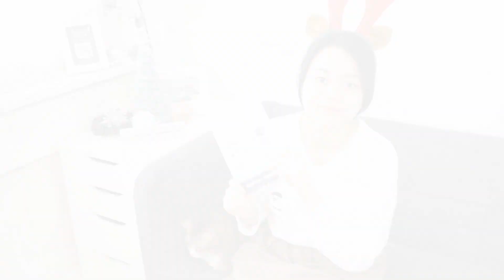特賣活動配戴介紹｜2017聖誕精選商品介紹-8品介紹完整版-Argent安爵銀飾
安爵銀飾精選八項適合聖誕節送禮 的2017年度熱賣銀飾商品，與您一同歡慶聖誕！
本店為925銀飾客製化訂做專門店。
銀飾。訂做。教學。刻字服務。
集客製、設計、手做教學、維修、保養五合一全方位銀飾於一店，
讓紀念銀飾能成為終身珍藏，也被珍愛的愛戴銀飾。
銀飾教學傳承技術。
☞ARGENT安爵銀飾工房☜
門市地址：台北市士林區小北街１７號１樓
（近士林捷運站2號出口.士林分局旁）
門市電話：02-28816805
網路賣場客服電話：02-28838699/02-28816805